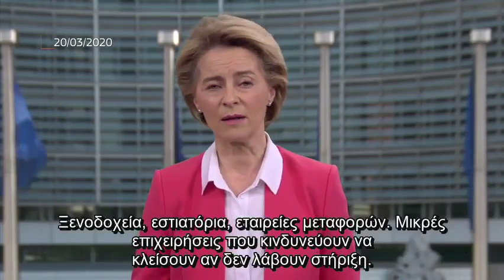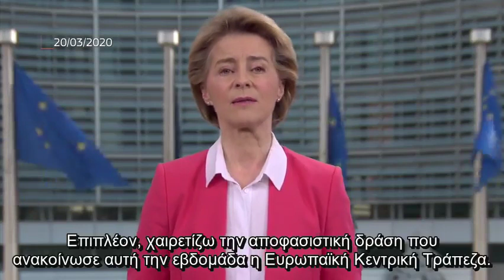Ursula von der Leyen: Κάνουμε τα πάντα για να στηρίξουμε Ευρωπαίους & επιχειρήσεις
Πρόεδρος Ursula von der Leyen

Υποσχεθήκαμε ότι θα κάνουμε τα πάντα για να στηρίξουμε Ευρωπαίους & επιχειρήσεις σε αυτή την κρίση. Και το κάνουμε.

Θέσαμε σε εφαρμογή τους πιο ευέλικτους κανόνες κρατικών νισχύσεων.

Ενεργοποιούμε τη ρήτρα για χαλάρωση δημοσιονομικών κανόνων ώστε οι κυβερνήσεις να διοχετεύουν χρήματα στην οικονομία.